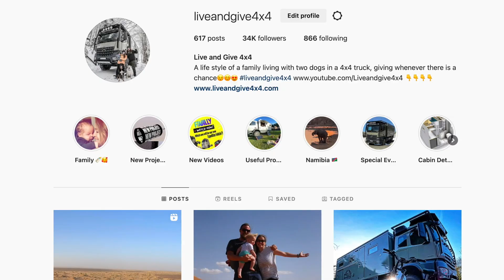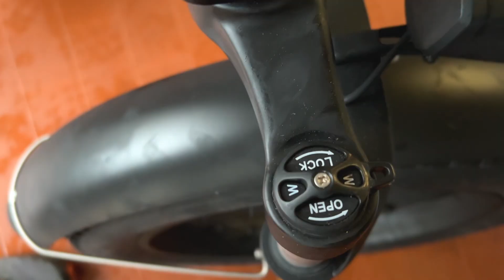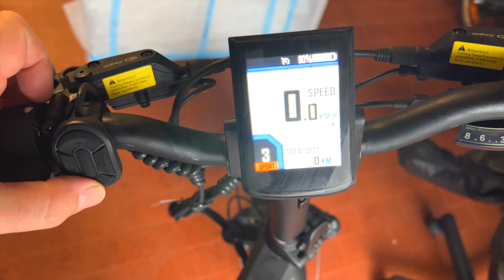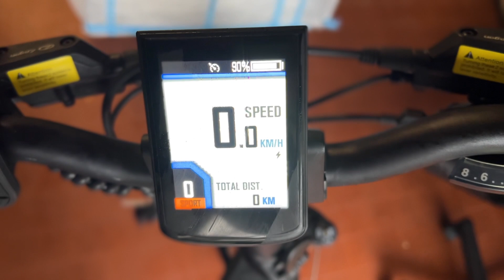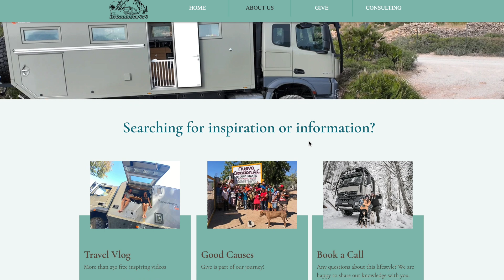Special Overland Christmas Update 🎄 ► | FREE Giveaway ENGWE PRO Foldable Fat Tire Ebike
Hello lovely friends! Wow, here we are again at the end of a beautiful year and this one was full of ups and downs and amazing moments. We will update you on our future plans and what has happened in our life in 2022!  We are doing an unpacking of a really cool foldable ENGWE E-bike that is perfect for VANLIFE! One of YOU will receive this fantastic E-bike for free! How to participate and how to have a chance of winning this foldable ENGWE engine pro Electric E BiKE at the end of this year you can see in this video! MERRY CHRISTMAS :) and a big THANK YOU FOR ALL THOSE WONDERFUL YEARS TOGETHER WITH US!

Engwe have also on the EU website a Giveaway going on win a scooter and Christmas gift, check

Do you want to donate and help us fill our DIESEL TANK a bit?

❤️ Charles Ingram

Thank you so much for your support and for watching! It makes us really happy to know that we have such a solid and beautiful community! We love your comments, thumbs-ups, and likes!